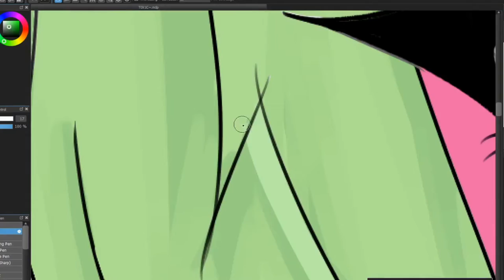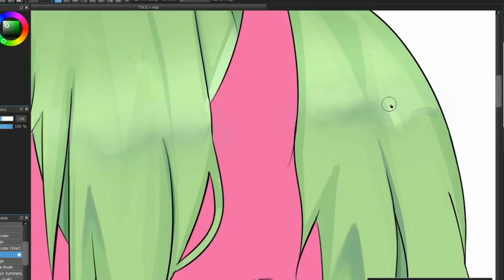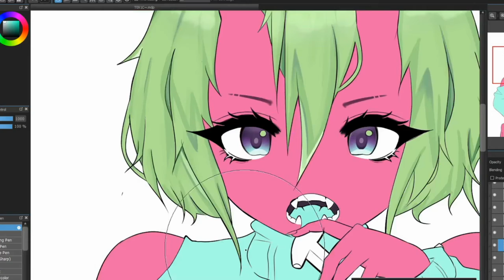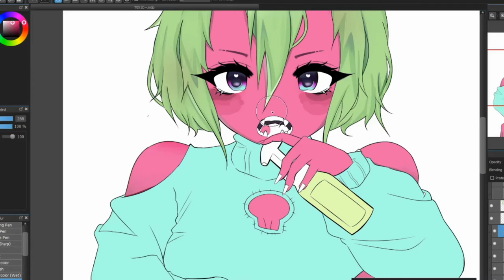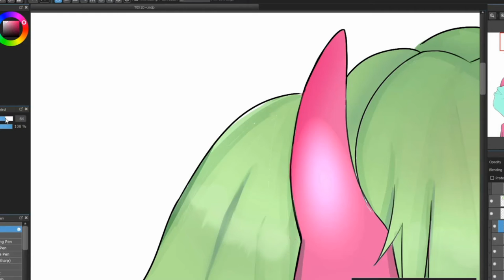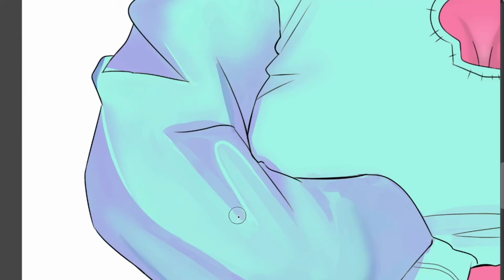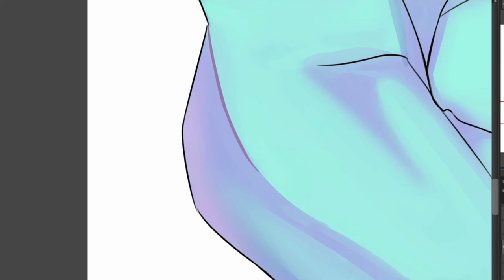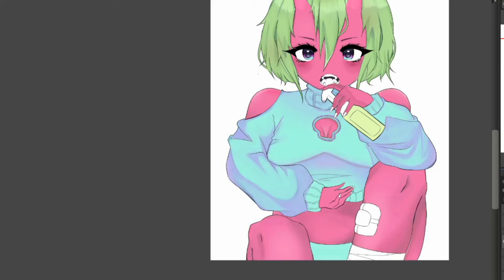(OLD) Experimental Drawing ❦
Sorry if the video just freezes in some places! Hope that isn't too annoying.

If you enjoyed the video and want to support me; I would appreciate if you liked, subbed, and commented ~♡♡♡♡